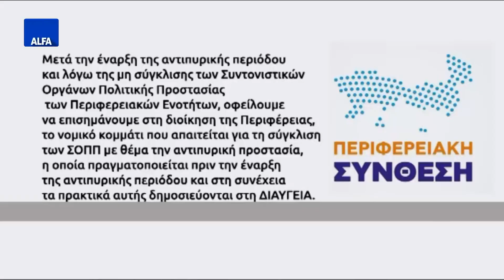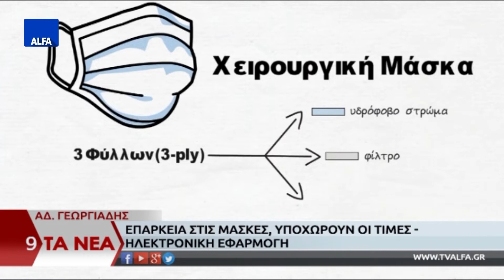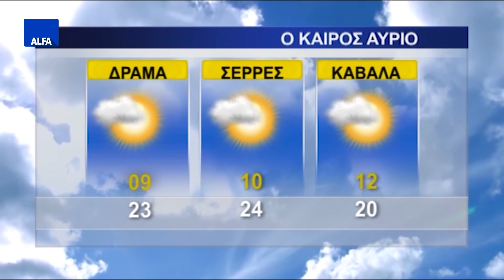ΚΕΝΤΡΙΚΟ ΔΕΛΤΙΟ 07 05 2020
Στο κεντρικό δελτίο ειδήσεων της ALFA Τηλεόρασης με την Κυριακή Μπασκάκη. Διευκρινίσεις ΥΠΕΘΑ για τα κρούσματα κορονοϊού σε υγειονομική δομή των Ενόπλων Δυνάμεων.Τι απαντά ο αντιπεριφερειάρχης Έβρου στο αίτημα της "Περιφερειακής Σύνθεσης" περί σύγκλισης ΣΟΠΠ. Αλεξανδρούπολη: SOS από την εστίαση με 144 άδειες καρέκλες στην πλατεία του φάρου. Αδ. Γεωργιάδης: Επάρκεια στις μάσκες, υποχωρούν οι τιμές. Έτσι θα γίνει η επιστροφή στα σχολεία – Αποστάσεις 1,5 μέτρου, υποτμήματα και ωράρια διαλειμμάτων.